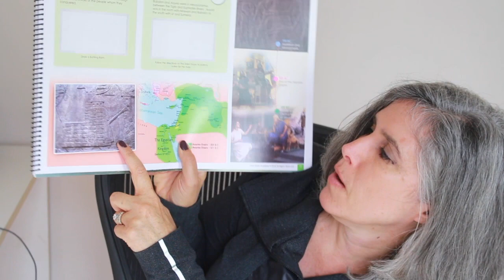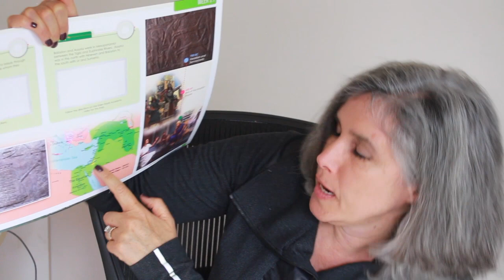Eden Hope Academy Cycle 1 Week 21